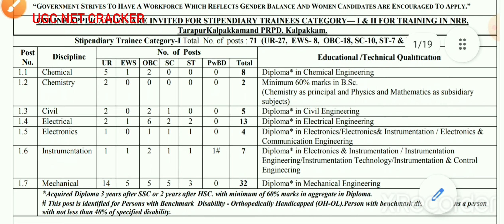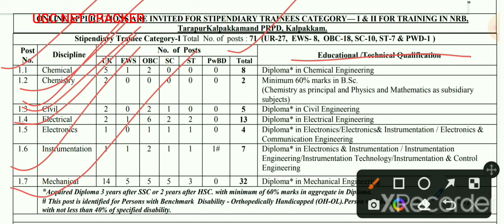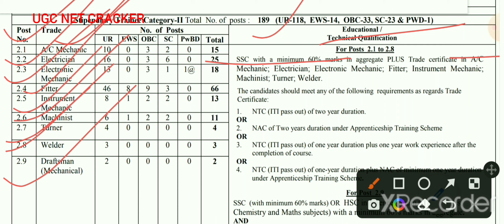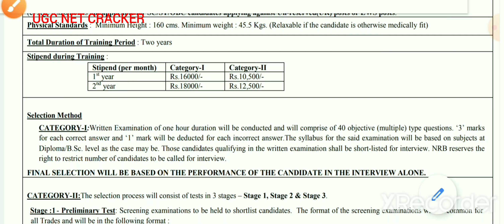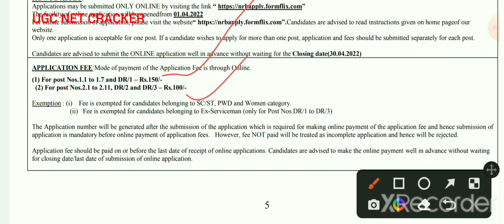Bhabha Atomic Research Centre Training notification 2022 | Internship program 2022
यह वीडियो bhava atomic research centre में विभिन्न पदों पर ऑनलाइन आवेदन आमंत्रित किया गया है जिसकी जानकारी वीडियो में दी गई है।